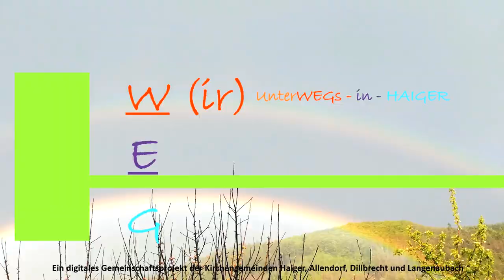UnterWEGs in Haiger - Mittwochsimpuls vom 09.02.2022 aus Allendorf